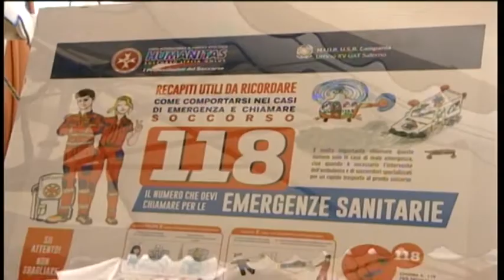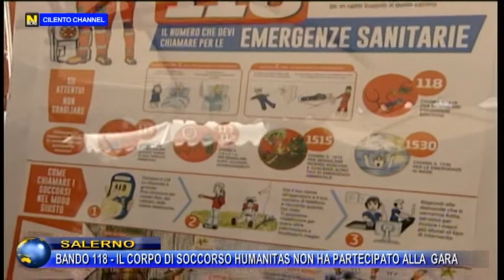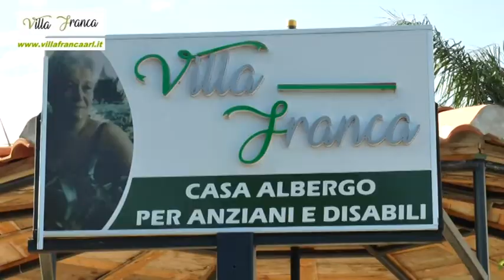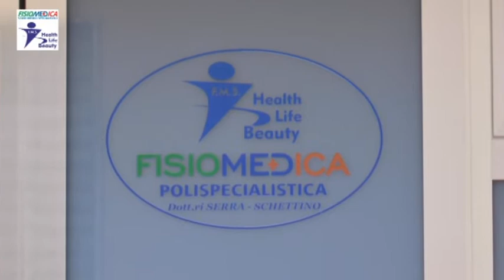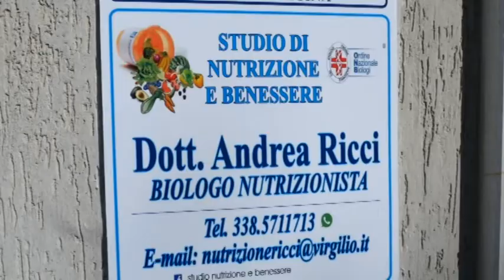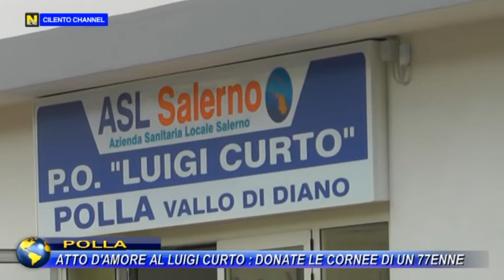TG NEWS CILENTO CHANNEL 8 LUGLIO 2020